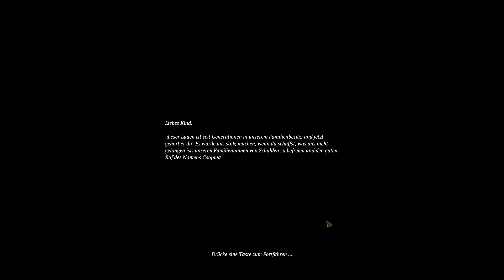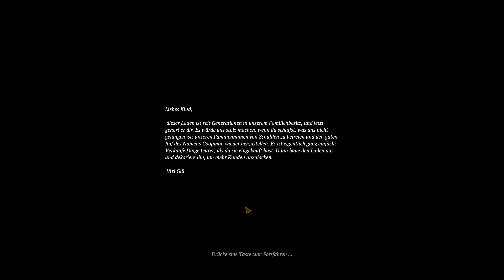Winkeltje | mein kleiner Laden | 1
Lets Play von Winkeltje auf Deutsch, German.
Baue und dekoriere deinen Shop. Zahle die Schulden deiner Verwandten.
Kaufe "einfach" billiger als du Verkaufst, das ist ein Tipp den du bekommst.
Du kannst Waren herstellen und verkaufen. Pflanzen kannst du anbauen ...
Gemütliches Spiel mit netter Grafik